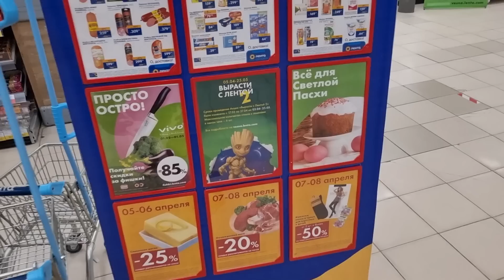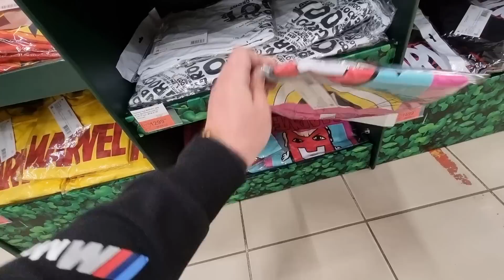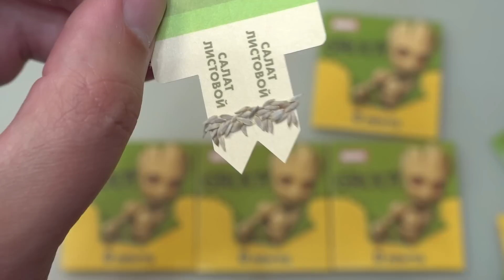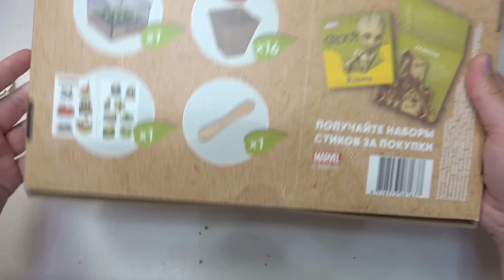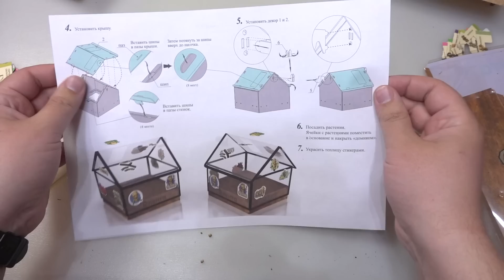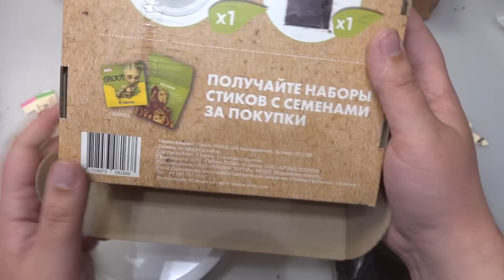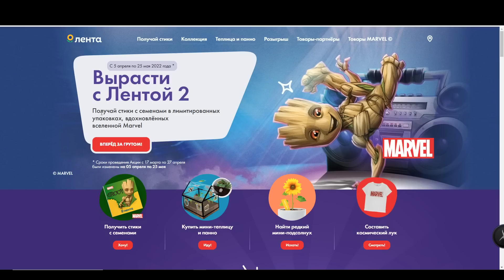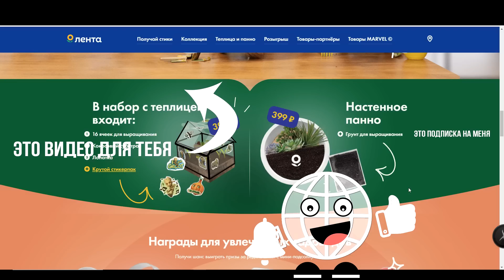Вырасти ГРУТА с Лентой 2! Полный обзор акции Марвел в Ленте / Где подсолнух?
Вырасти с лентой 2 полный обзор акции из магазина Лента, 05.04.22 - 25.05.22. Подробнее
Получайте наборы с семенами в лимитированных упаковках, вдохновлённых вселенной Marvel, и выращивайте богатый урожай прямо на подоконнике!
– за каждые 1 500р в чеке в Гипер Ленте и в Ленте Онлайн;
– за каждые 600р в Супер Ленте, Мини Ленте и в сети магазинов Семья;
– за покупку товаров-партнёров акции.
Всего за 399 руб. покупайте:
- набор с мини-теплицей и ярким крутым стикерпаком;
- или стильное настенное панно с грунтом для выращивания.